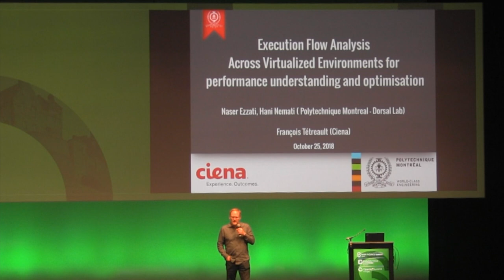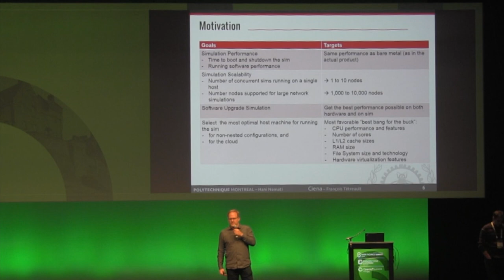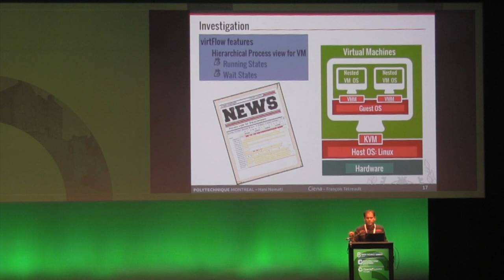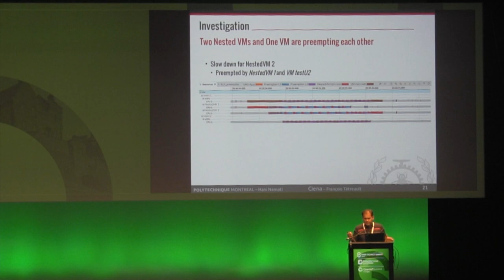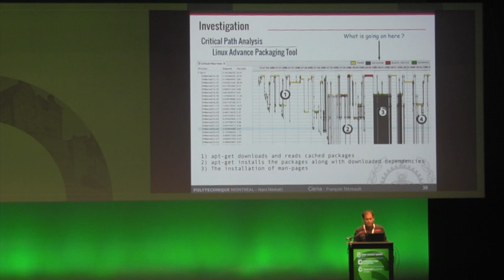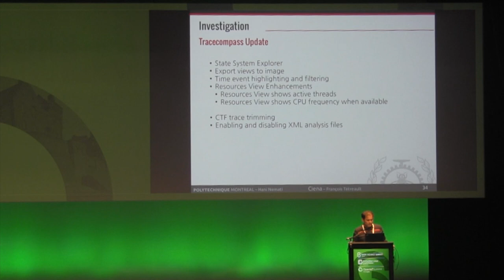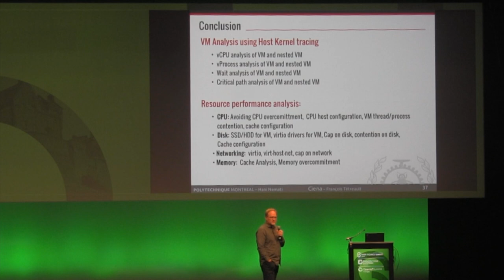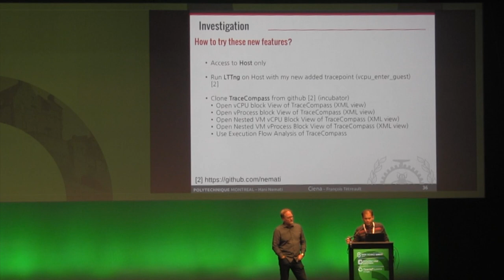Execution Flow Analysis Across VM for performance understanding, François Tétreault & Naser Ezzati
François Tétreault (Ciena), Naser Ezzati (Polytechnique Montreal), and Hani Nemati (Polytechnique Montreal)
Tracing Summit 2018
Edinburgh, UK